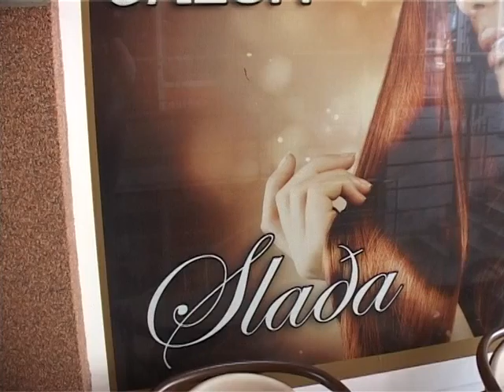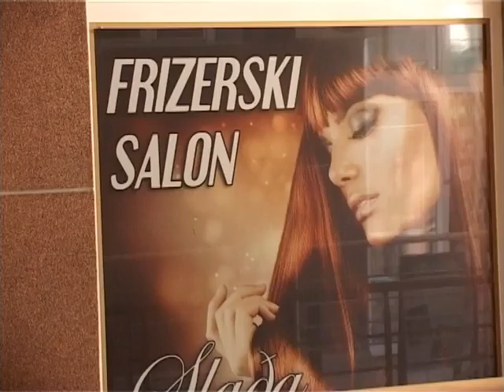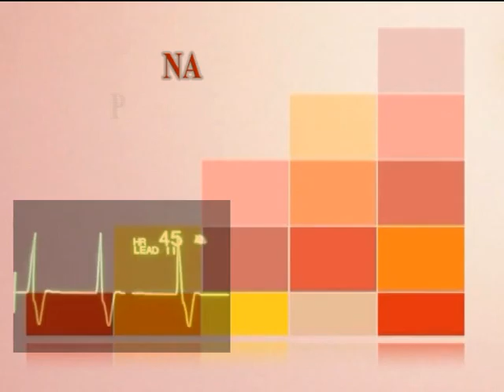Na putu zdravlja - Povodom Svetskog dana bez duvanskog dima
Emisija koja se bavi aktuelnim temama iz sveta zdravstva. Obrađuju se teme najinteresantnije za gledaoce i sve one koji žele da saznaju više o zdravlju i o tome kako se bolest otkriva i leči.

Autor i voditelj: Svetlana Savić

Ovog puta o temi govori: dr Zorica Plavšić, pulmolog